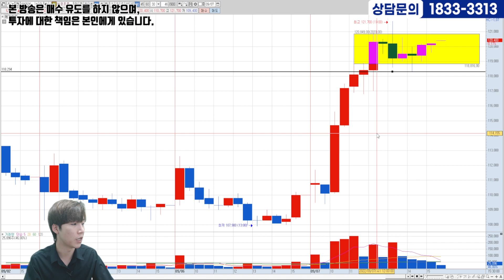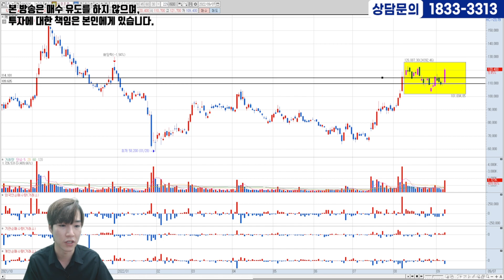[09.07] 에코프로ㅣ상승신호 포착!! 지금이 기회다!! 매수가, 손절가,대응전략까지 잡아드립니다!!